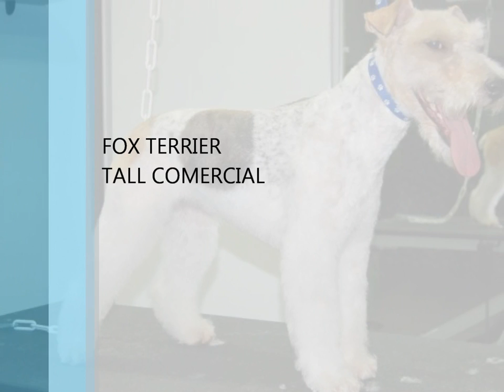FOX TERRIER PELUQUERIA CANINA